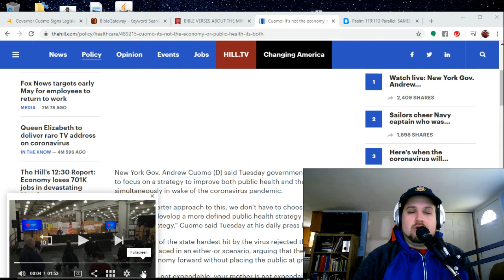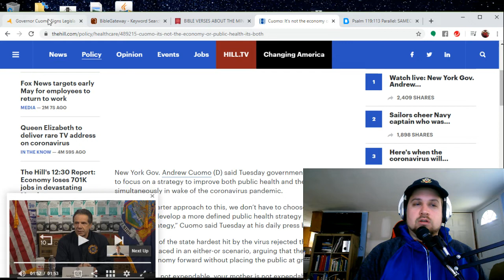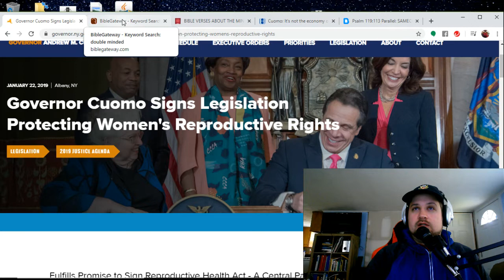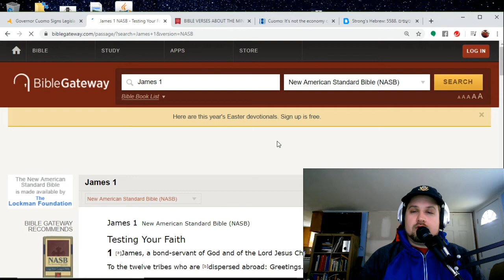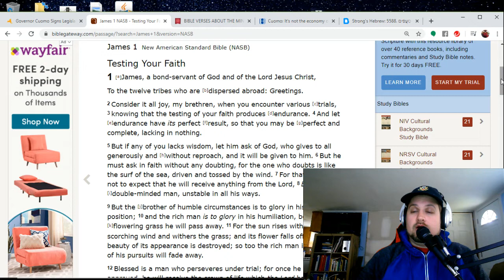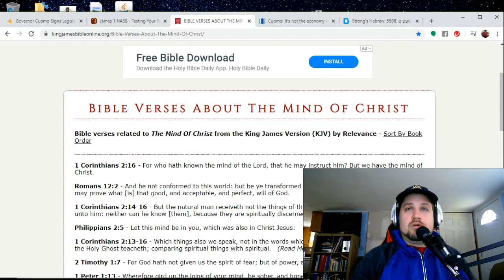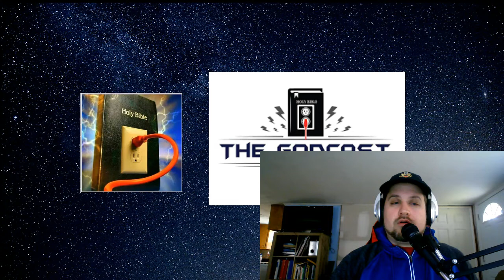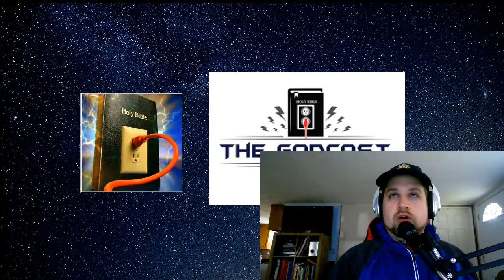The Forked-Tongue of Governor Cuomo || GC E68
Josh speaks about double-mindedness and how others exhibit it without even knowing it. Beware Christian! Don't be the same way!